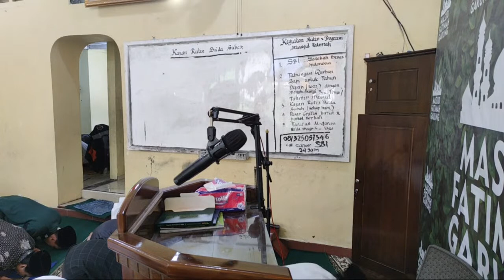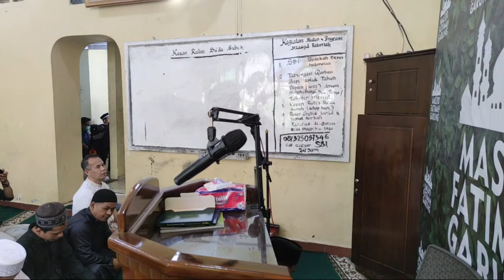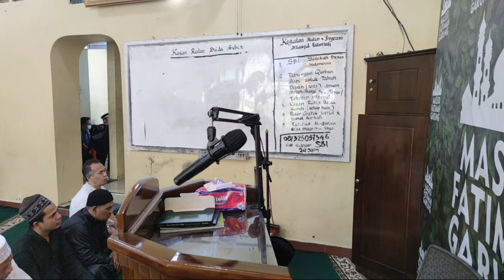Sholat Jum'at Ustadz Riza Alvin Lc